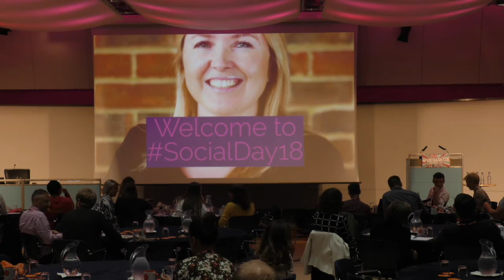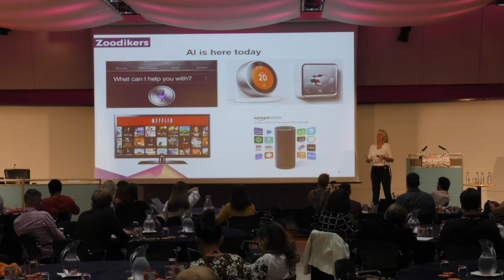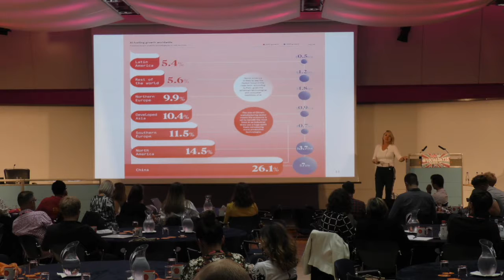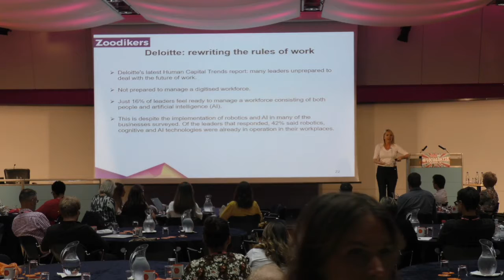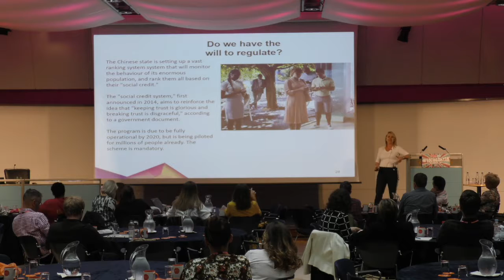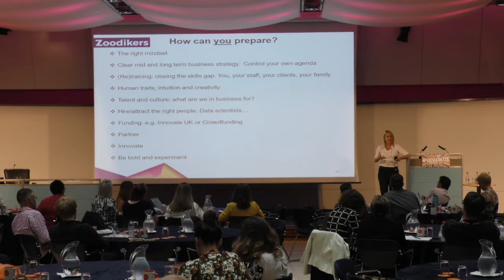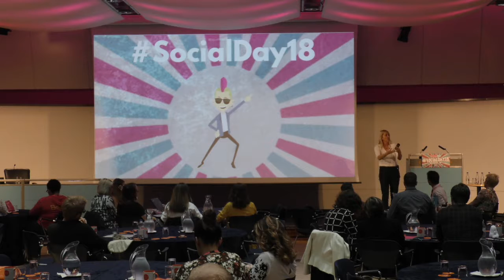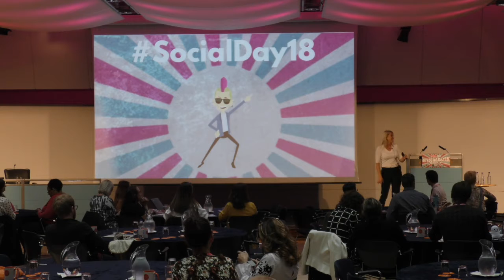AI and The Future of Marketing With Katie King at SocialDay 2018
Katie King discusses the future of marketing with a look at AI.
An insightful and thought provoking look at the future from opening day at SocialDay18 in London.